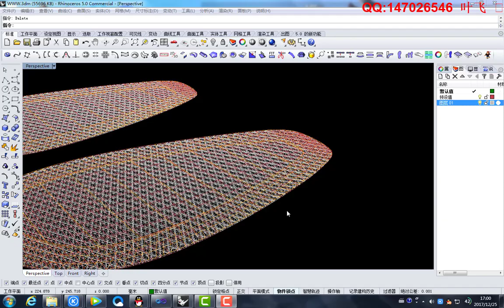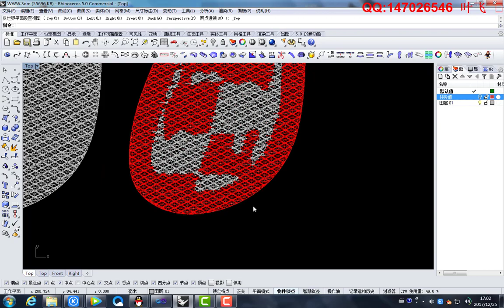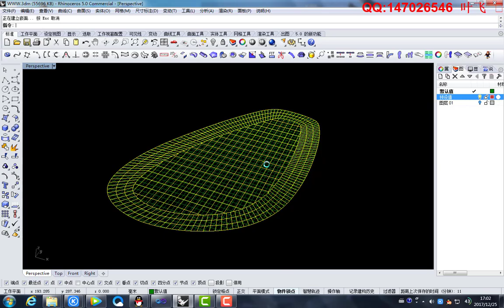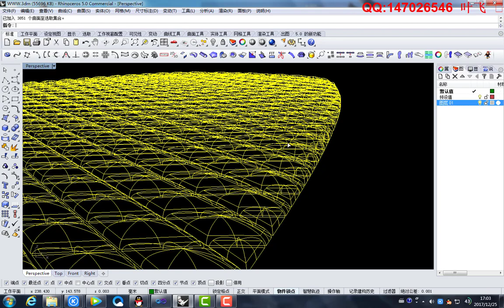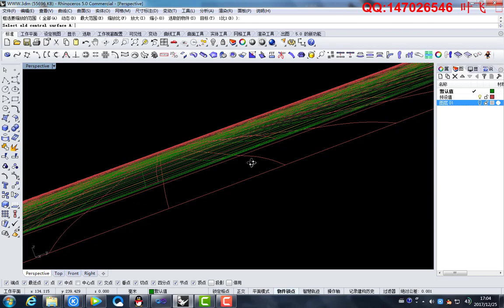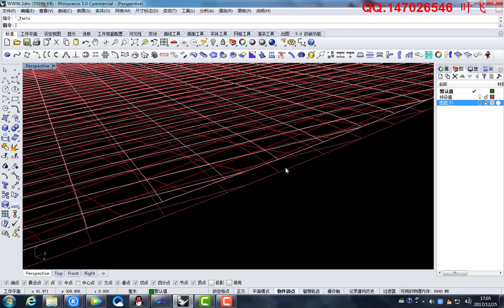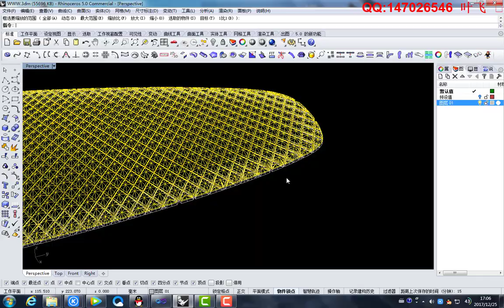Shoe design software Orang 2.4: Two methods for thinning planar particles